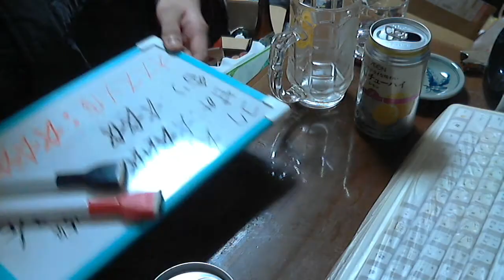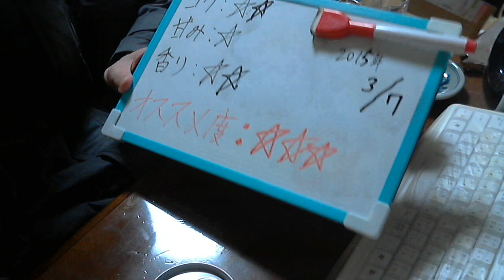酒好きな新潟人の飲酒動画 part844 イオン 焼酎チューハイ レモン 【チューハイ】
甘み：★
香り：★★
気軽にLINEで友達になろう！LINE⇒ twitterやってます。